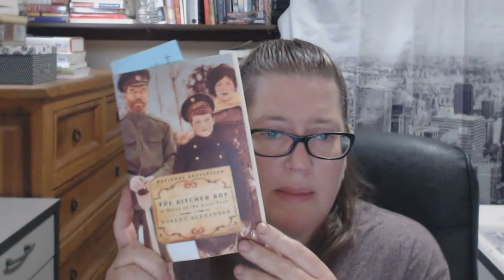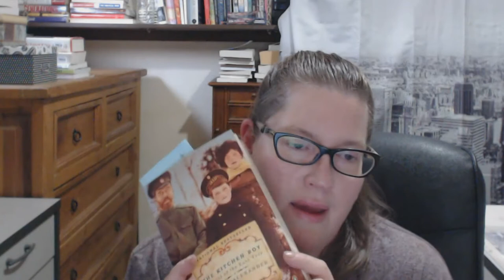Weekly Wrap-up | 22 September 2018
Once again, I'm all over the place. In this video, I have a mini book haul from a used bookstore, a review of a couple of recent reads, and a garden video at the end (19:49). (Plus a bunch of rambling in between!)